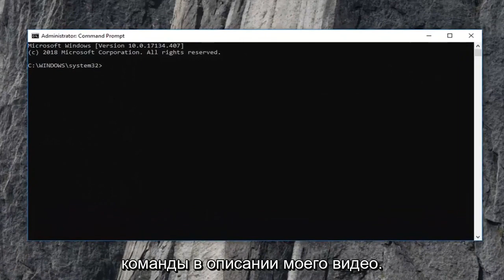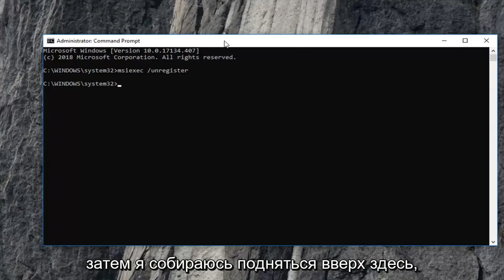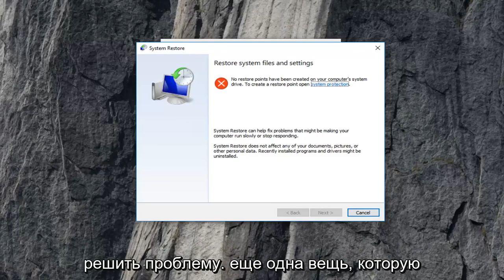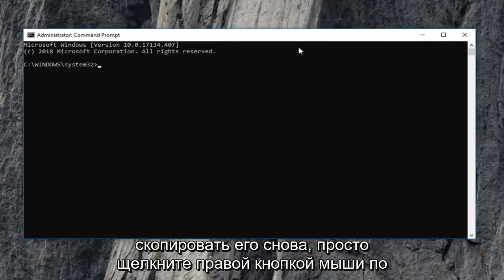Ошибка 1722. Ошибка пакета Windows Installer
Как исправить ошибку установщика Windows 1722.

В этом видео я покажу вам, как решить проблему с этим пакетом установщика Windows. Программа, запущенная как часть установки, не завершилась должным образом.

Показанные команды:

msiexec /unregister
msiexec /regserver

  Ошибка 1722. Возникла проблема с этим пакетом установщика Windows. Программа, запущенная как часть установки, не завершилась должным образом. Обратитесь в службу поддержки или к поставщику пакета.